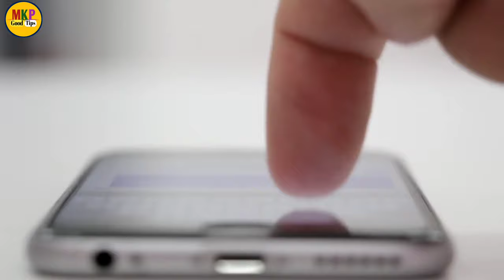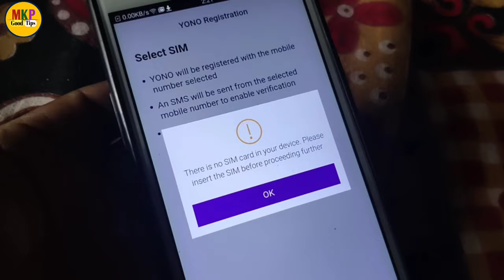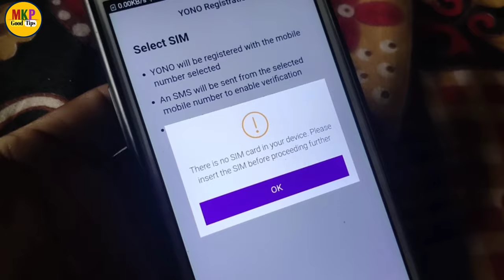Yono sbi new update 2021! yono sbi sim verification login kaise kare ! Sbi की और से खतरनाक अपडेट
YONOSBI sim verification login kaise kare ! Yono sbi new update ! Sms loging from yono sbi
yono sbi new registration process
yono sbi new registration kaise kare

 Yono sbi app ka password nikale